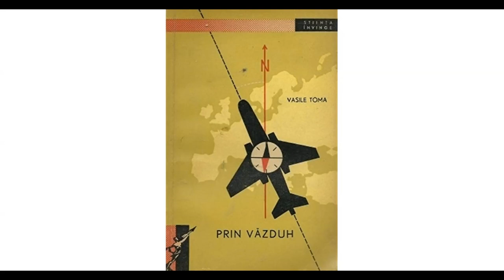Mackay Airport plane arrivals compilation...